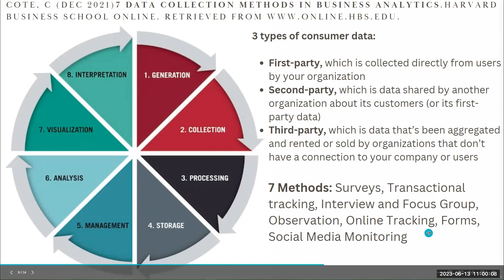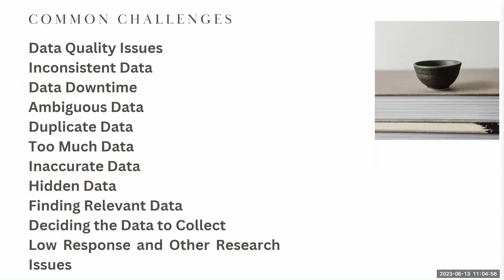Thu thập số liệu trong kinh tế và phân tích kỹ thuật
Ứng dụng và giản lược các kiến thức cơ bản của thu thập thông tin khoa học vào các hoạt động kinh tế, phân tích số liệu thông thường. Các tầng thông tin và nguồn thông tin cũng đơn giản hơn.